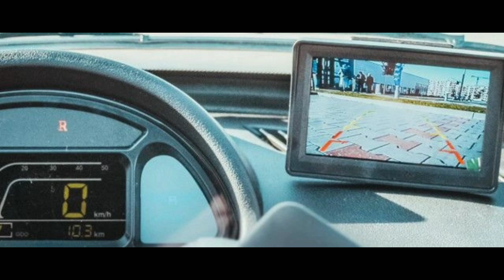AC Auto Rikshow Electroride Frost Three Wheeler Vehicle पोलैंड ने दिया भारत को तोहफा लांच की AC-auto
The Frost is an electric three-wheeled scooter-car cross-over from a electric scooter manufacturer from Poland. The company is dedicated to provide high quality vehicles and service for both ecology and economy. The company has its own factory in Poland.

The scooter has a 1,500 watt electric motor for a top speed of 31 mph.

The scooter has a 100 Ah battery for a range of 43 miles.

The scooter provides seating for a rear passenger.

The scooter has a digital dashboard and a rear-view camera with augmented reality distance display for easy and safe parking.

The scooter has electric windows and a window wiper.

The scooter is standard equipped with heating and can be equipped with air conditioning for hot environments.

The scooter has a built-in audio system and speakers and can connect to a mobile phone for hands-free calling.

The scooter has a alarm system.

Electroride provides 2 years warranty.

The scooter can be ordered online and is shipped worldwide.

🎬Electroride Frost And Pick Auto

Youtube Credit : Electroride